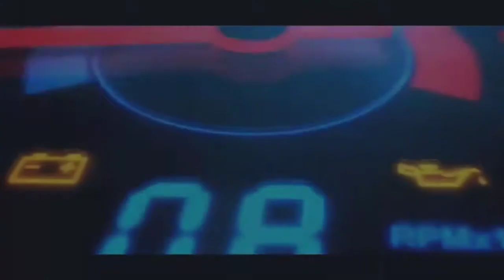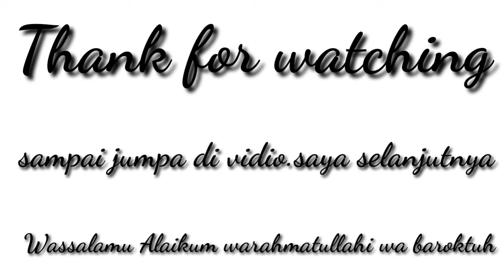Proses lengkap turun mesin Toyota new Corolla 1.8 tahun 2000 AE 112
Nugie Nazril Chanel adalah Chanel yg membahas tentang otomotif unboxing review dll dan kali ini saya ingin berbagi informasi tentang proses turun mesin mobil Toyota  New Corolla 1.8 Tahun 2000 AE 112 semoga bermanfaat

Lokasi bengkel Willi motor jalan Sasak tinggi Pamulang Tangerang Selatan